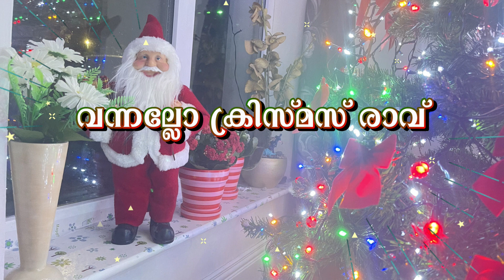Christmas Carol 2020 Malayalam Kettille Swargeeya ganam | സ്വർഗ്ഗീയ ഗാനം || dj mix | bass boosted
Kettille swargeeya gaanam